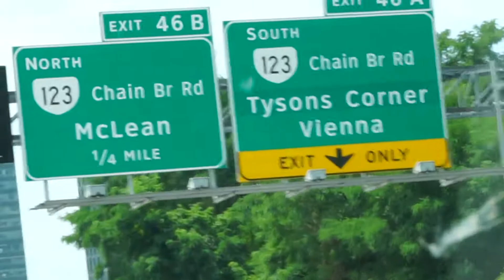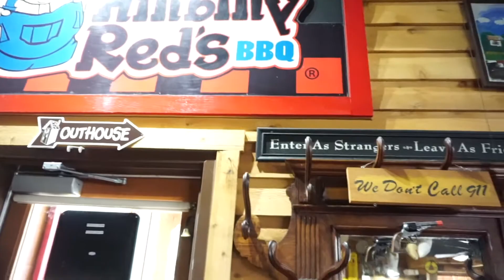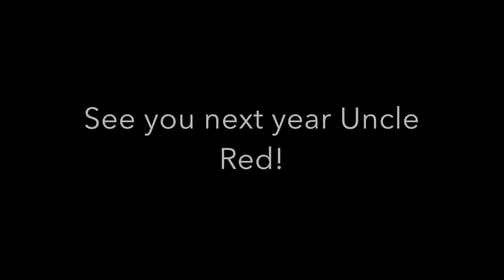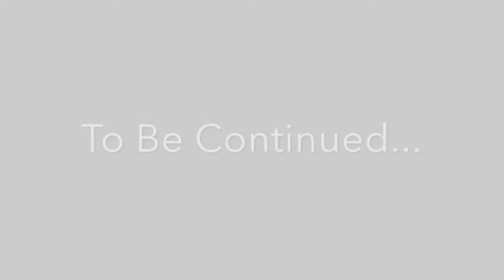2020 Road Trip Down South!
2020 Road Trip Down South!

Hey you guys! as promised, I vlogged our road trip down to Charleston, South Carolina in the U.S.A! We drove through Pennsylvania, Maryland, Virginia, North Carolina, and South Carolina. I do intend to make this a vlog series so you can join us on our day in Charleston and my Mayo Clinic experience. This vlog is our road trip down!  We drove down South so I could be treated at Mayo Clinic in Jacksonville, FL. We like to add a day or two and spend some time in the Southern cities because we love them so much! Love you all!